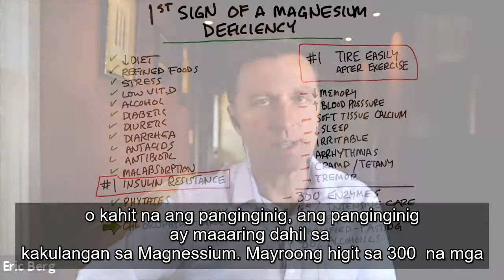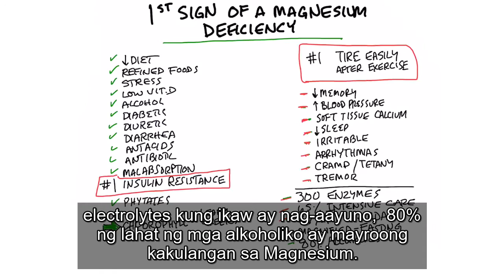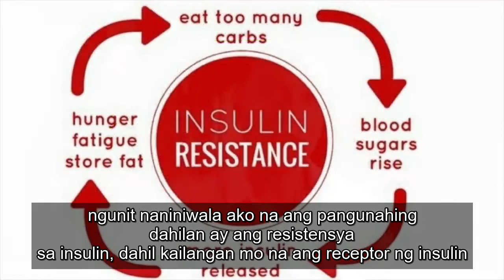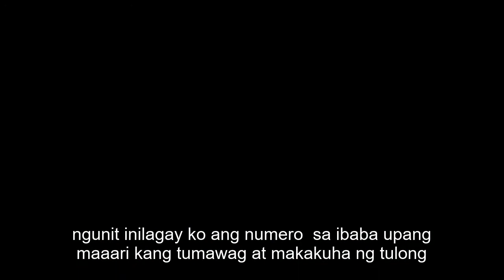Unang Palatandaan ng isang Kakulangan sa Magnesium | Dr. Eric Berg Tagalog Sub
Ano ang unang tanda ng kakulangan ng magnesium?

 Mga Timestamp
 0:00 Ika-1 na tanda ng kakulangan ng magnesium
 0:14 Iba pang mga sintomas ng kakulangan ng mmagnesium
 0:43 Ang kahalagahan ng magnesium
 1:18 Ano ang sanhi ng kakulangan ng magnesium?
 2:19 Ang pinakamahusay na mapagkukunan ng magnesium
 2:41 Kailangan mo ng pagkonsulta sa keto? Tumawag sa numerong ito!

 Sa video na ito, pag-uusapan natin ang tungkol sa unang pag-sign o sintomas ng kakulangan ng magnesium.

 Ang unang pag-sign ng isang kakulangan sa magnesium ay mas madaling mapagod sa pag-eehersisyo.

 Bukod sa sintomas na ito, maaari mo ring maranasan:
 • Hindi magandang memorya
 • Mataas na presyon ng dugo
 • Mas mataas na peligro ng pagkakalkula ng soft tissue
 • Hindi magandang pagtulog
 • Pagkakairita
 • Mga arrhythmia
 • Cramp at tetany
 • Mga panginginig

 Mayroong higit sa 300 mga enzyme na nakasalalay sa paggana ng magnesium. 65% ng mga pasyente sa masidhing pangangalaga ay kulang sa magnesium. Tinatayang higit sa kalahati ng populasyon ng mundo ay mababa sa kanilang RDAs ng magnesium.

 Kung gumagawa ka ng paulit-ulit na pag-aayuno at mababa ka sa magnesium, maaaring mapalaki ang mga negatibong epekto.

 Gayundin, tandaan na 80% ng mga alkoholiko ay kulang sa magnesium.

 Ang pinakakaraniwang mga sanhi ng kakulangan ng magnesium ay:
 • Hindi magandang diyeta
 • pinong pagkain
 • Stress
 • Mababang bitamina D
 • Alkohol
 • Diabetes
 • Diuretics
 • Pagtatae
 • Mga Antacid
 • Mga antibiotic
 • Malabsorption
 • Mga Phytate
 • Paglaban ng insulin

 Naniniwala ako na ang # 1 sanhi ng kakulangan ng magnesium ay paglaban ng insulin. Kailangan mo ng receptor ng insulin upang sumipsip ng magnesium.

 Ang pinakamahusay na mapagkukunan ng magnesium ay malabay na berdeng gulay. Ang mga dahon ng halaman ay naglalaman ng chlorophyll, at sa gitna ng chlorophyll ay magnesium. Kailangan mo ng hindi bababa sa 6-7 tasa ng gulay araw-araw.

 Salamat sa panonood. Inaasahan kong nakatulong ito na ipaliwanag ang unang pag-sign ng isang kakulangan sa magnesium. Makikita kita sa susunod na video.